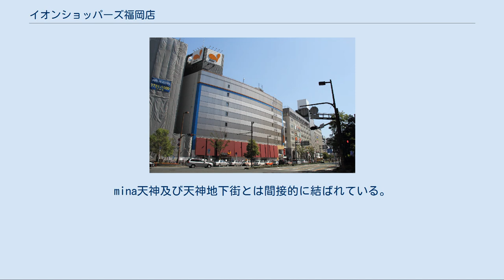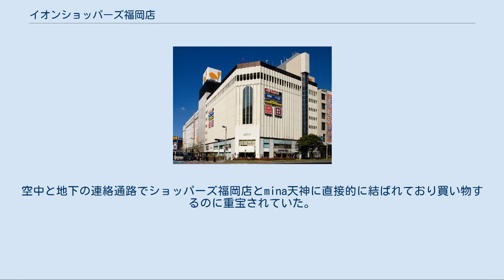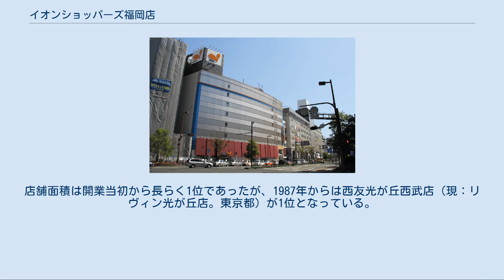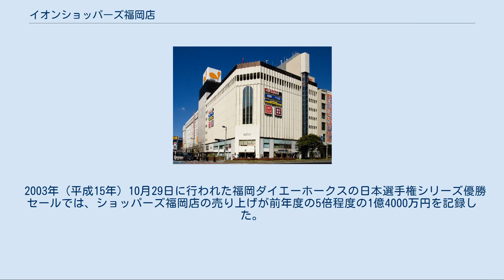イオンショッパーズ福岡店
mina tenjin側から見た旧・専門店街の外観 ダイエー時代のショッパーズ福岡店 ショッパーズ専門店街で使われていたロゴマーク （2011年8月3日撮影） イオン ショッパーズ福岡店（イオン ショッパーズふくおかてん）は、福岡県福岡市中央区天神にあるショッピングモール。
愛称は天神ショッパーズ福岡(TENJIN SHOPPERS FUKUOKA)。
 当項目では当店に隣接して存在したショッパーズ福岡専門店街についても記述する。
 ダイエーが福岡市中央区の天神地区に既に存在していた天神店（1981年3月31日閉店）の後継店として、商業施設「福岡ショッパーズプラザ」を開業（後にショッパーズ福岡に名称変更）したのが始まりである。
開業当初は日本最大級であった。
（後述）。
ダイエーのチェーン63号店である。
 碑文谷店（東京都目黒区、現在のイオンスタイル碑文谷）・東戸塚店（神奈川県横浜市戸塚区、現在のイオンスタイル東戸塚）・京橋店（大阪府大阪市都島区、現在のイオン京橋店）・甲子園店（兵庫県西宮市、現在のイオン甲子園店）と並んで、ダイエーでも5本の指に入る旗艦店舗として知られていた。
 ダイエーの会長兼社長であった中内㓛（当時）が「天神に大きく出店して客足の流れを変えたい」と語った程、ダイエーが力を入れて新設した思い入れのある店舗で、出店の際に天神近辺では中内が「天神商店街にペンペン草を生やしてやる」と発言したという噂までも広まった。
mina天神及び天神地下街とは間接的に結ばれている。
後述のショッパーズ福岡専門店街の閉鎖により2011年9月10日に一部テナントを吸収した上で改装工事を行いリニューアルオープンした。
 2015年9月1日より、九州内と北海道、愛知県のダイエー店舗がイオングループに譲渡されたことにより、当店もイオン九州が営業権を承継し、店名を「イオン ショッパーズ福岡店」に変更した。
屋外看板はイオンに移行後も「daiei」のままであったが、同年10月9日に「ÆON」の看板に切り替えた。
看板はイオンで通常使われる「マゼンタに白文字」とは逆の配色の看板となった。
 2019年4月25日、地下1階から4階までを商業フロア、5階から8階をオフィスフロアとしてリニューアルオープンした。
尚、天神ショッパーズ福岡は当店の愛称となった。
このリニューアルに先立ち、イオン九州がイオンストア九州から当店の敷地・建物を101億円で取得している。
 ショッパーズ福岡専門店街（ショッパーズふくおかせんもんてんがい）は、かつて存在した専門店街。
ショッパーズ福岡店と同時に開業し株式会社ダイエーが運営していた。
空中と地下の連絡通路でショッパーズ福岡店とmina天神に直接的に結ばれており買い物するのに重宝されていた。
ダイエーとは3階と6階にある連絡通路で結ばれていた。
 しかし、天神の商業集積がダイエーから離れる形で南下したことが要因で売り上げが減少、ダイエーの経営方針の転換や建物の老朽化を理由に、2011年2月、撤退が決定し、同年7月31日に営業を終了した。
売上高は1990年を境に減少していたとされる。
最後まで営業していたのは約60のテナントであった。
なお地下1階は天神地下街への通り抜けのため引き続き営業時間内は開放している。
 閉鎖後、跡地の利用について注目されていたが、同施設を所有する不動産会社のダイショウによりテナントの誘致活動が行われ、2012年6月28日に約30のテナントが入居した専門店ビル「ノース天神」として再出発した。
この日開業したのは地下1階 - 5階部分で、6 - 8階は翌年にかけて順次開業している。
 ※一般用エスカレーターは6階まで利用でき、ノース天神への連絡通路は利用可。
 1988年度にはスーパーマーケットの売上高としては宮城県のダイエー仙台店（現：イオン仙台店）に次いで年商200億円を超え、日本国内第1位となった。
店舗面積は開業当初から長らく1位であったが、1987年からは西友光が丘西武店（現：リヴィン光が丘店。東京都）が1位となっている。
 2003年（平成15年）10月29日に行われた福岡ダイエーホークスの日本選手権シリーズ優勝セールでは、ショッパーズ福岡店の売り上げが前年度の5倍程度の1億40...